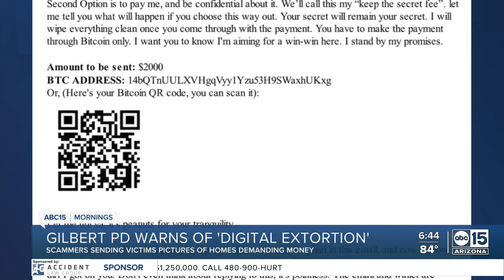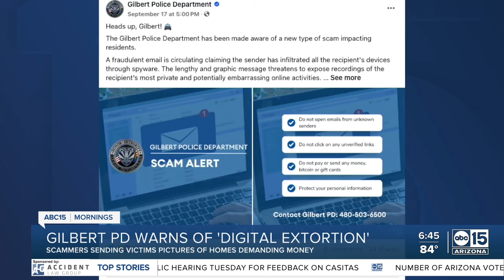Gilbert PD warns of new 'digital extortion' scam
Police in Gilbert are warning of a 'digital extortion' scam that involves scammers sending pictures of their homes and demanding money.